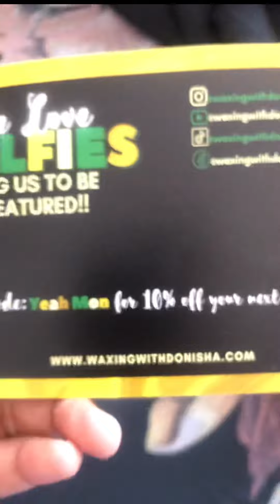I GOT MY SHIRT (MUST WATCH!!)@waxingwithdonish